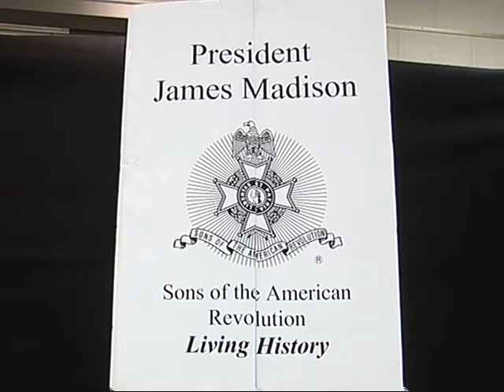President James Madison, presented by Dr. Frank Jones